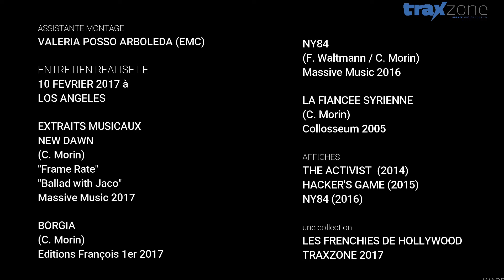Cyril MORIN, compositeur et réalisateur (2017)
5 minutes avec Cyril Morin, compositeur de plus de 100 musiques pour le grand et le petit écran et réalisateur de 3 longs-métrages : The Activist (2014), Hacker's Game (2015) et NY84 (2016).

Il nous son regard sur Hollywood, sur les séries ainsi que des conseils aux jeunes compositeurs...

Dans la collection "Les Frenchies de Hollywood"
Entretien : Séverine Abhervé
Montage et habillage : Gérard Dastugue